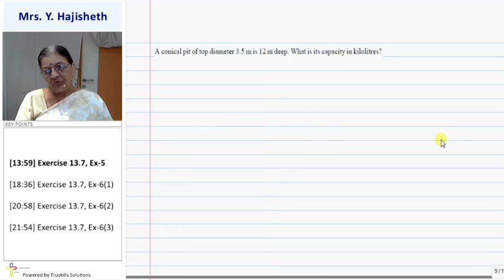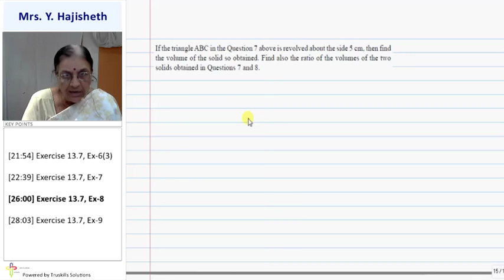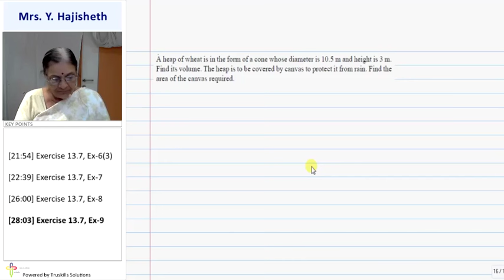Surface Area and Volume - Exercise 13.7 - Std 9th Mathematics (CBSE Board)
CBSE 9 Maths, Chapter - Surface Area and Volume, Topic - Exercise 13.7